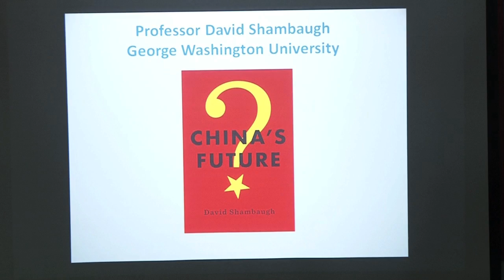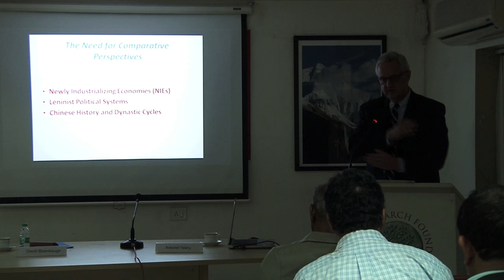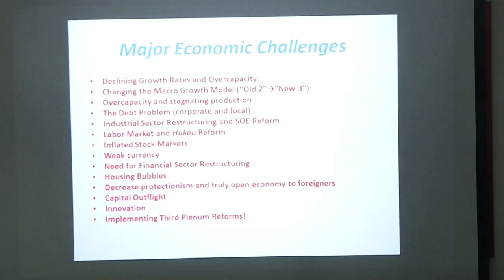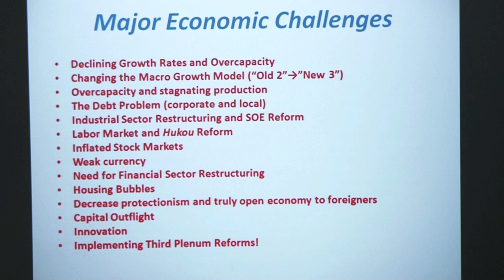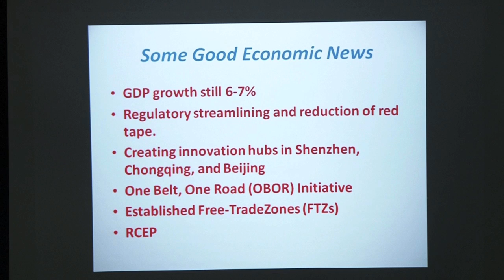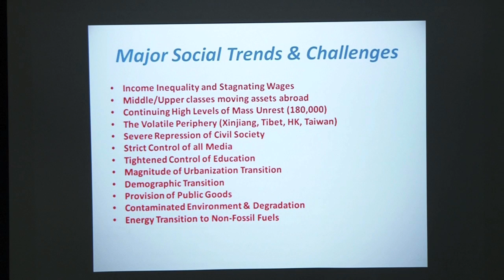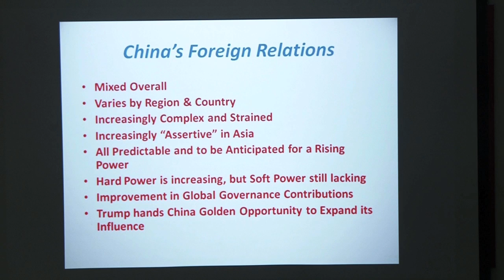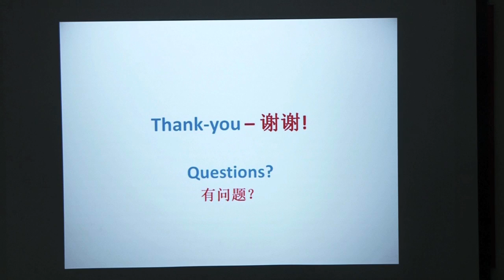PART 2 CHINA'S FUTURE A Talk by Prof David Shambaugh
Talk by
Prof. David Shambaugh, George Washington University